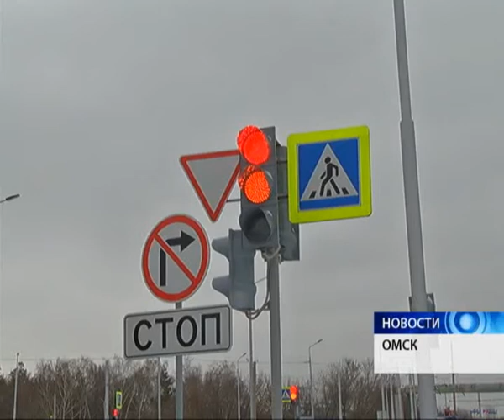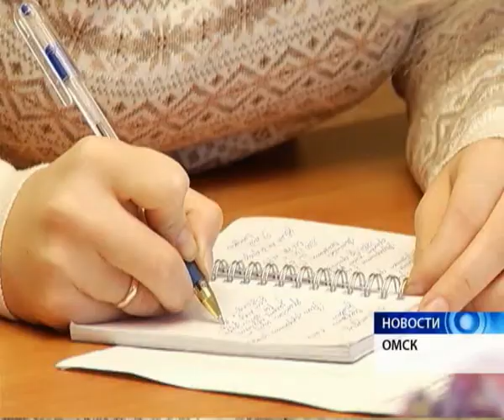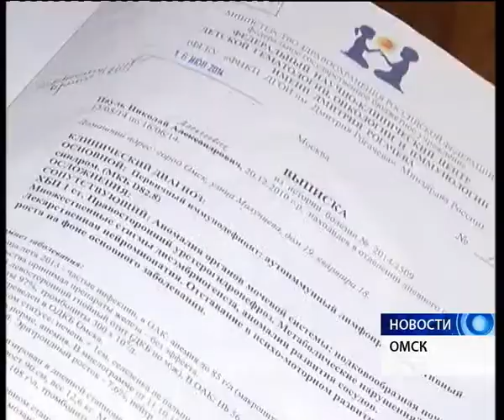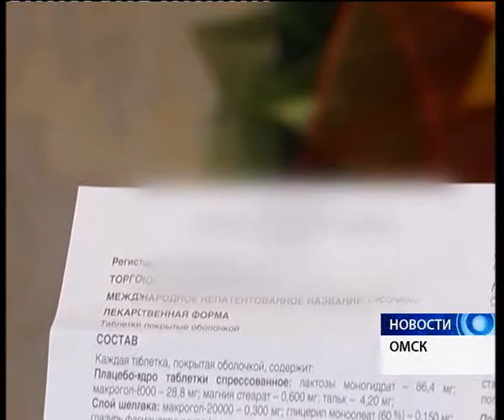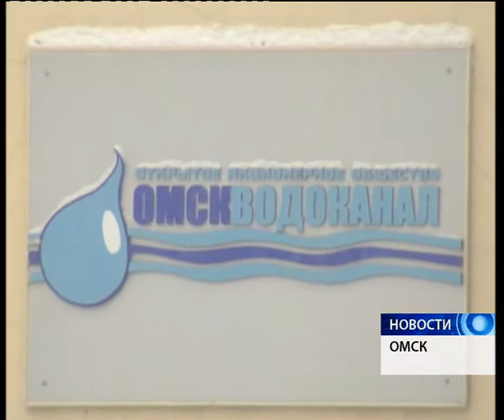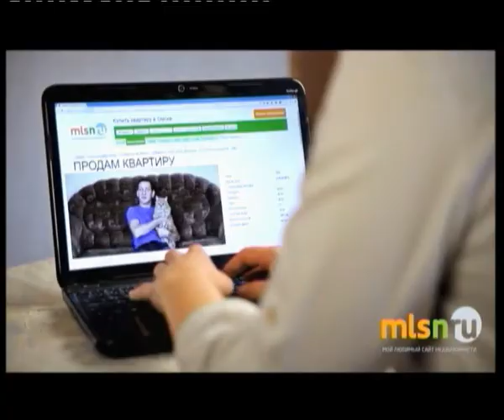Новости от 29.10.14.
*** Непопулярный протокол. Почему ДТП по-прежнему тормозят движение в городе?
​*** Кирпичный хулиган. Что показало народное патрулирование?
​*** Первый иммунодефицит. Как спасти маленького Колю?
​*** А также: новые тарифы на воду и успех волейболисток в Саратове